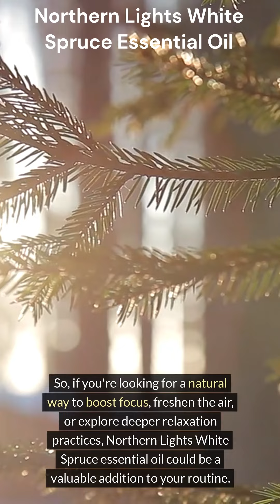Aromatherapy with White Spruce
Skip the Hike, Sniff the Spruce! Northern Lights White Spruce Oil for Wellness
Our essential oil adventure takes us to the snowy landscapes of Canada with Northern Lights White Spruce! This invigorating oil boasts a crisp aroma and a surprising range of potential benefits.